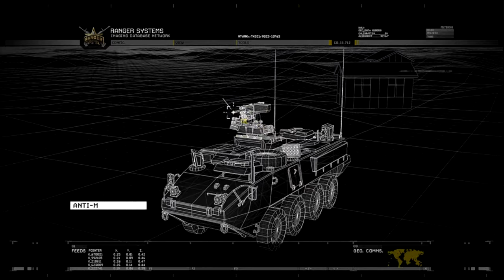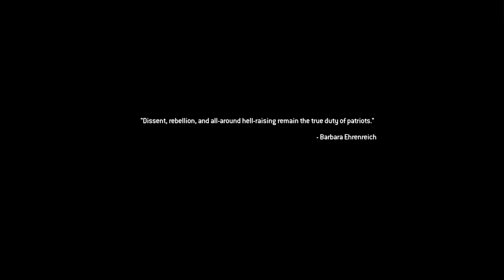'Exodus' Day 4 NE Virginia! Let's do this! #5 (Call of Duty Modern Warfare 2 Remastered)